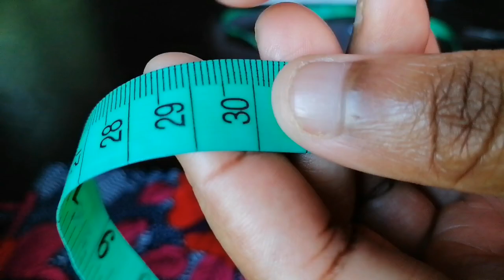tissue holder sewing tutorial